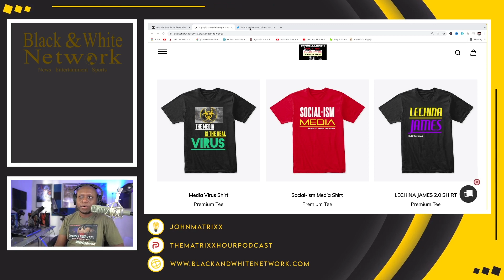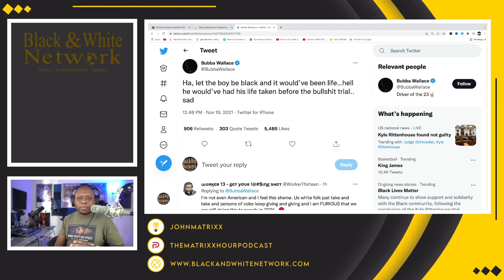Bubba Wallace OUTRAGED that Kyle Rittenhouse was found NOT GUILTY in RACE BAITING tweet!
Business Address:
14237 E SAM HOUSTON PKWY N STE 200
BOX 147